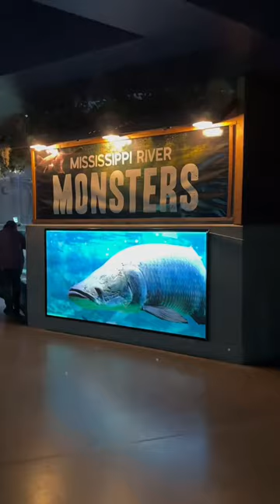Day Vlog | Lets go to the in scottsdale az! Have you guys been? 🐠